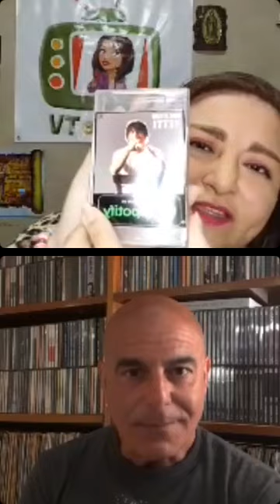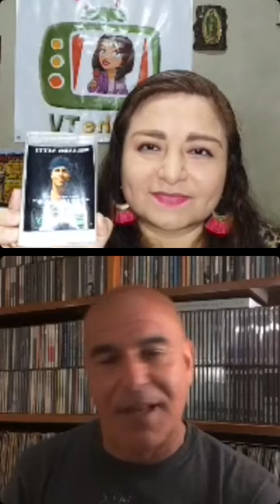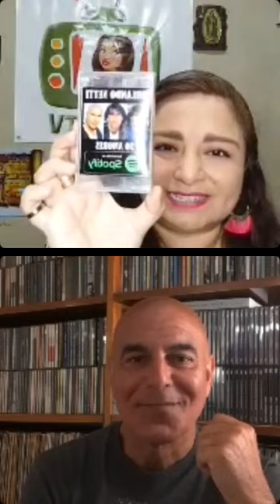ORLANDO NETTI EN MECHE TV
Producción  y Conducción General:
Mercedes Moreno
MECHE TV D.R. 2022